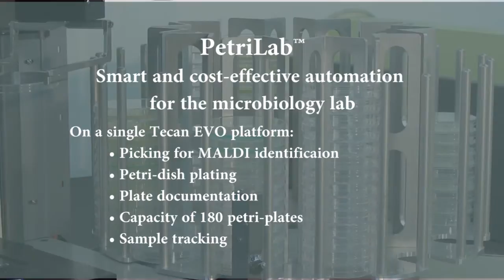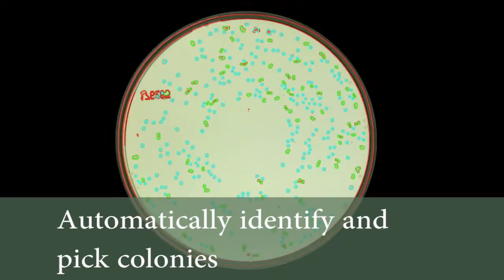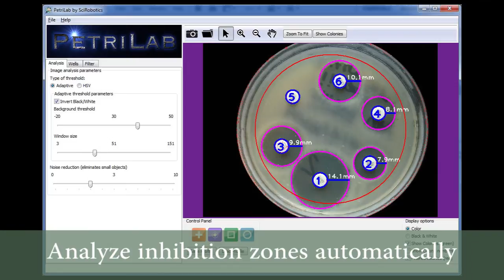PetriLab from SciRobotics on the Tecan platform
PetriLab™
All-in-one Solution for the Microbiology Laboratory on Tecan platform

A cost effective, flexible automated solution for the Microbiology Laboratory.
All around the world Microbiology Labs deal with thousands of petri dish daily, plating, analyzing and picking, mainly using manual labor. To meet the growing needs of the modern microbiology lab and enable deployment of new technologies such as MALDI-TOF bacterial identification there is a strong need for a comprehensive and flexible automated solution. The PetriLab™ combines microbiology capabilities on top of the proven Tecan platform to provide an all-in-one solution designed for "walk-away" petri-dish handling.
Carry out many labor-intensive tasks automatically on one small, fully customizable platform.

Features:
• Plating -- Support for diverse media and sample tracking
• Imaging and documentation
• Picking for microbial identification using MALDI-TOF
• Colony-picking (isolation) -- Isolate colonies for downstream processing sample concentration normalization
• MALDI-TOF MS sample preparation -- Picking and Spotting onto MALDI target
• Image analysis -- Colorimetric colony counting and MIC analysis, inhibition zone analysis
• Flexible liquid handling -- Sample dilutions, sub-sampling and normalization
• 180 Petri-dish capacity -- Add-on Carousel with 12 flexible stackers allows walk-away operation
• Sample tracking, barcode reading

Benefits:
• Reduce labor cost
• Fully customizable
• Reduce human error
• Low Cost of ownership -- no reagent or expensive consumables
• Full Sample traceability
• Easily integrated with existing LIMS